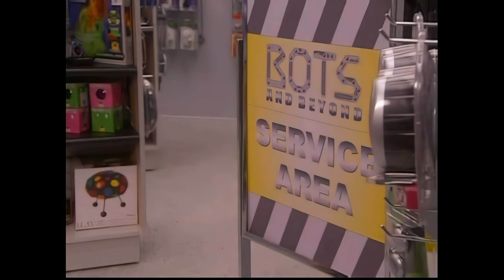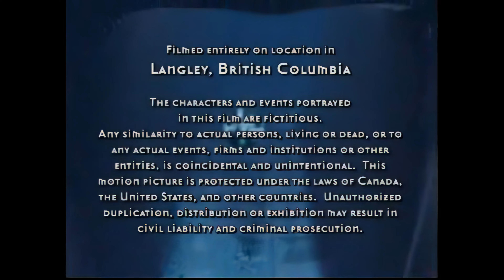Zixx: Level Three Ep 2 - No Man is an Island (4K)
AI Upscale By: ZEntertainment101
Software: Topaz Video AI Enhancer
Give big thanks to: Shadowlord Inc. for letting me upload the episodes.